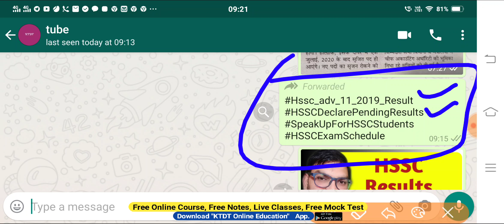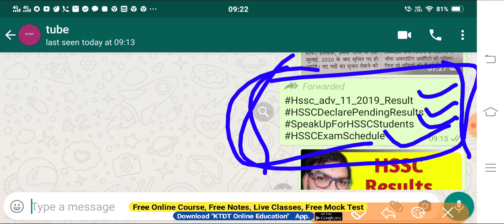HSSC Results, HSSC Exams, Hssc Pending Results - KTDT